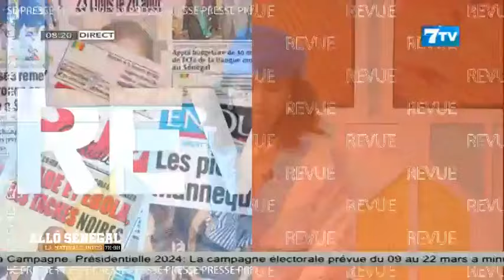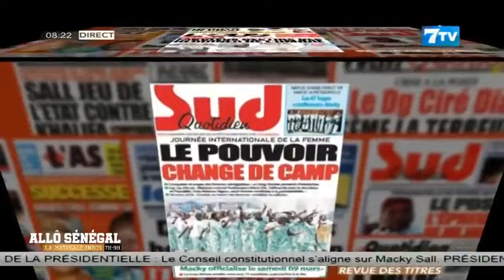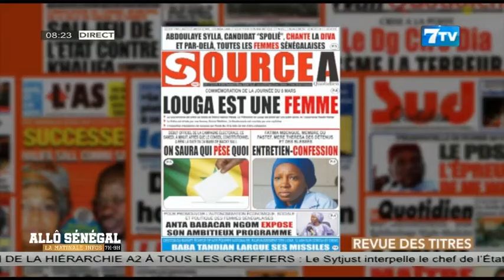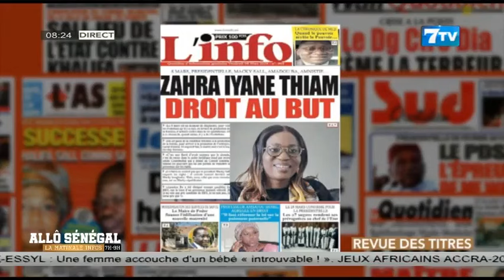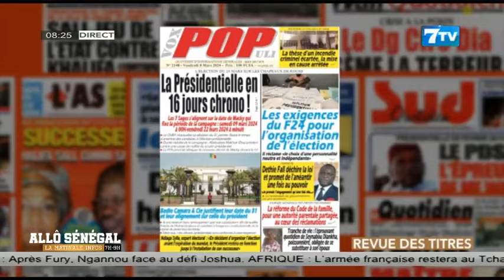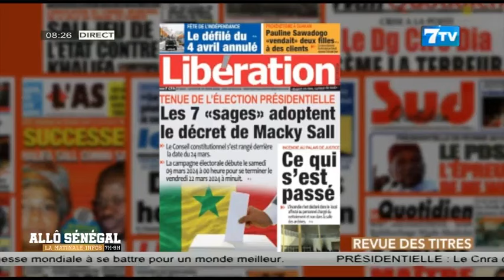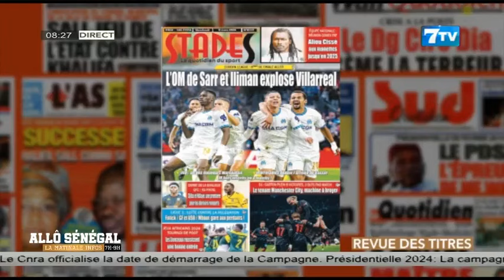Allô Sénégal - la Matinale Infos du Vendredi 08 Mars 2024: La revue de Presse en Wolof